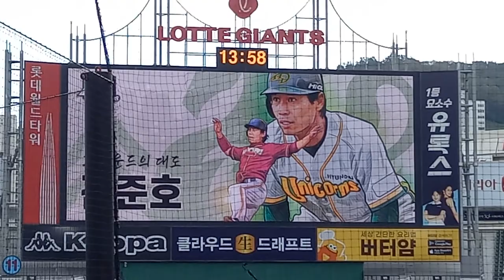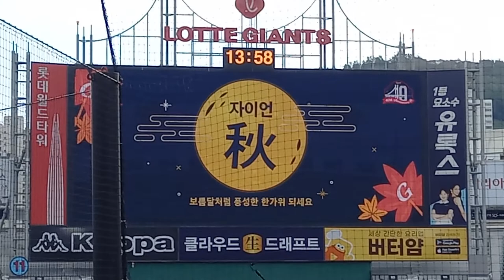[추석특집]2022 KBO리그 신한은행 SOL 40주년 NC다이노스 VS 롯데자이언츠 KBO레전드 40인 전준호 코치 시구영상(1)